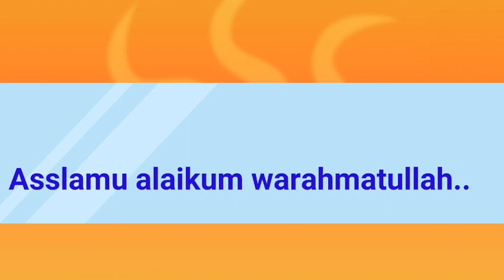MAFARKIN HANYA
Bayanai kan mafarkin Hanya.